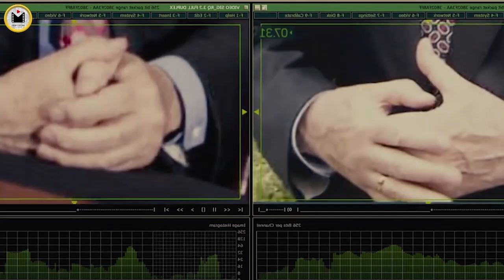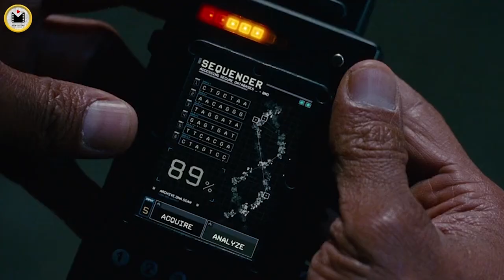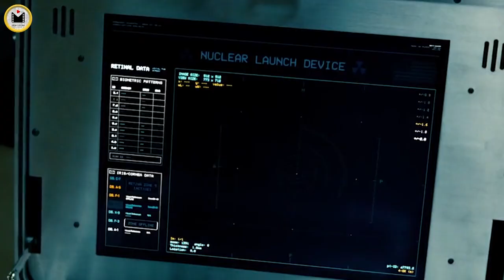A squad trying to save the world from a deadly weapon that kills the whole world in seconds